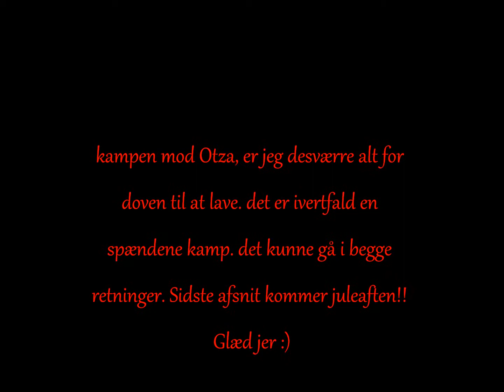Hjælp os!! Nisse?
jeg ved godt sangen er fra World of Warcraft, men jeg spiller det ikke. Sorry guys xD  Men næste og aller sidste afsnit kommer til juleaften. Hvor får jeg dog travlt o.o Tak for at se videoen, og glæd jer til næste video